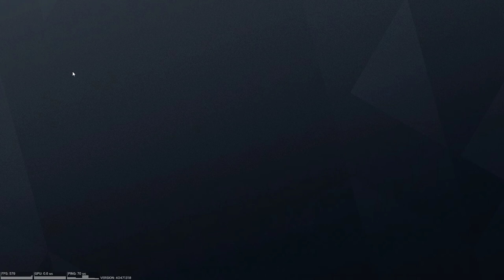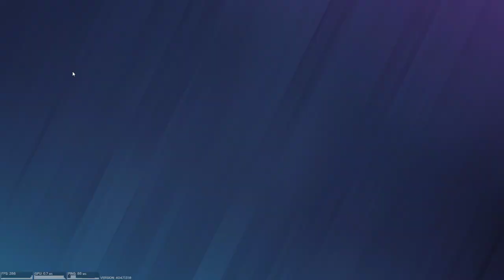Tom Clancy's Rainbow Six Siege - Ranked Battles: Easy Win | Gameplay | (No Commentary) #100